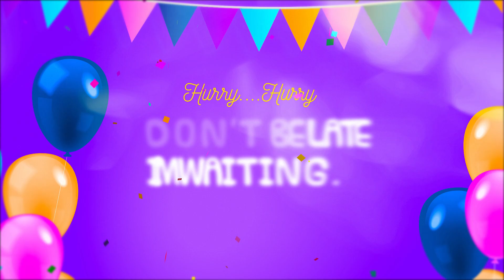Akshara 1st Birthday Invitation